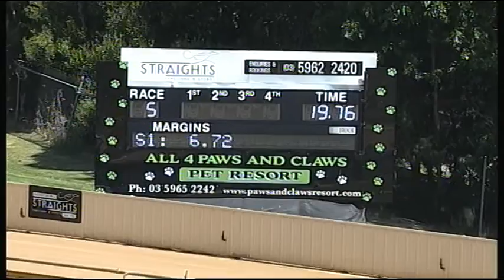HVL FRI 03 MAR 17 R5